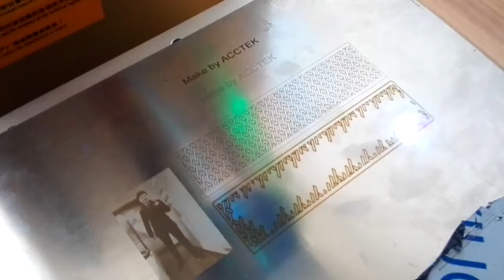Acctek fiber laser marking machine test on metal